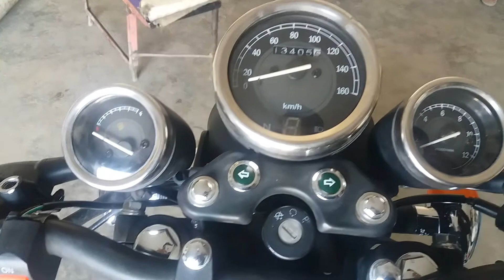Modified super HI speed review